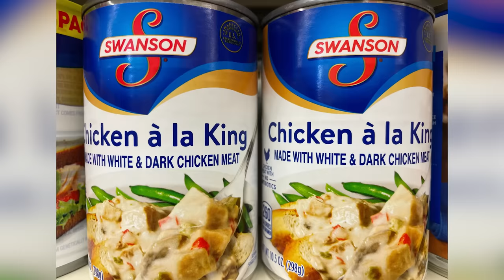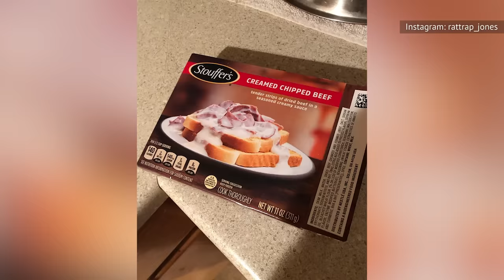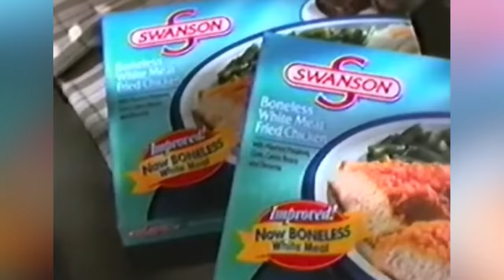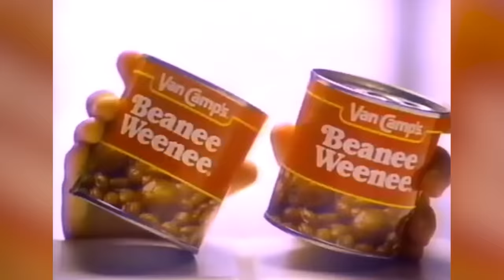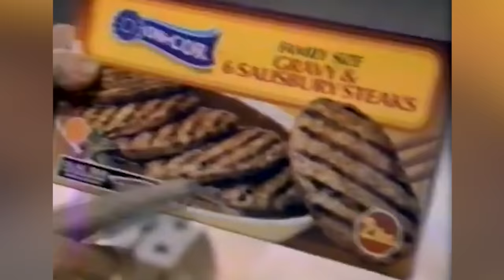Old-School Comfort Foods That Aren't Popular Anymore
Does reptile meat mixed with fortified wine sound appetizing to you? If not, then you'll absolutely understand why these old-school comfort foods aren't very popular anymore.

Tuna noodle casserole | 0:00
Chicken a la King | 1:13
Milk toast | 2:01
Sloppy Joes | 2:47
Cheese fondue | 3:46
Chipped beef on toast | 4:55
TV dinners | 5:46
Egg cream | 6:52
Beans n' franks | 7:57
Turtle soup | 8:53
Salisbury steak | 9:59
Jell-O salad | 10:52
Watergate salad | 11:49